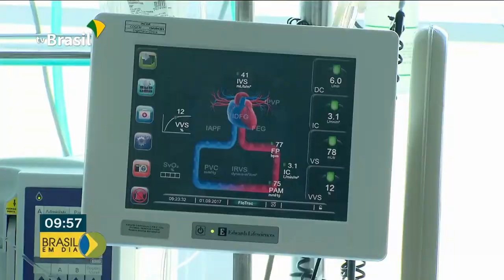Julho é o mês de prevenção à hepatite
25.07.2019 - Estamos no julho amarelo, mês de prevenção à hepatite. No próximo domingo será comemorado o Dia Mundial de Luta Contra as Hepatites Virais. Atualmente, mais de quinhentos mil brasileiros têm o vírus da hepatite C e ainda não sabem.